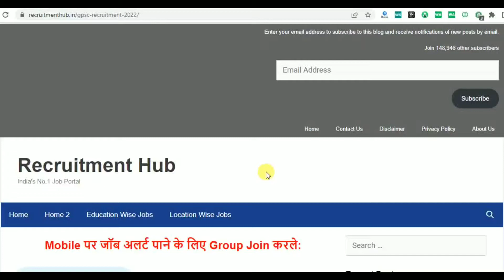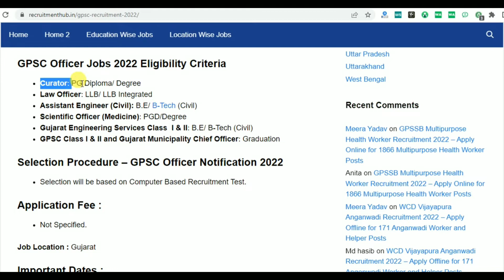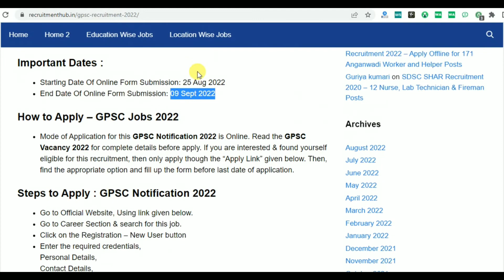GPSC Recruitment 2022